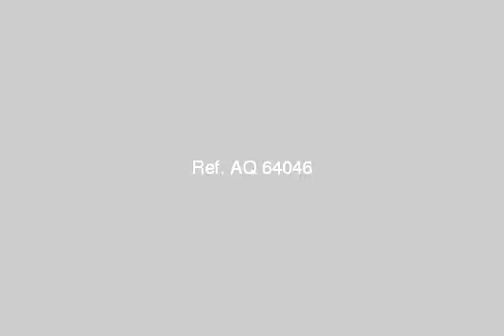Apartment For Sale In Al Oubour Cairo - mlseg.com